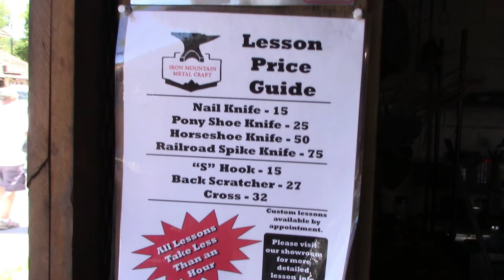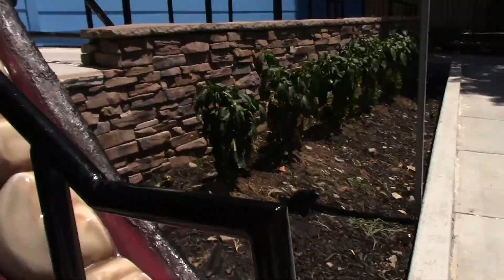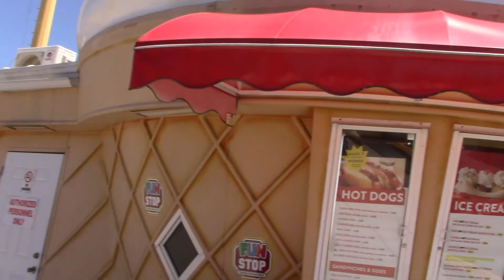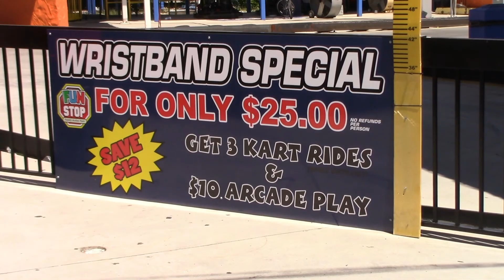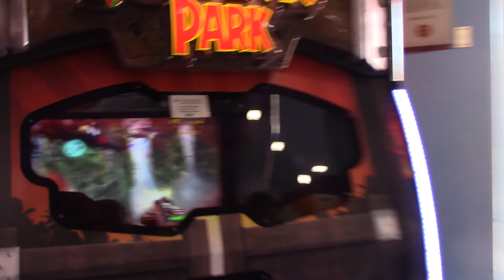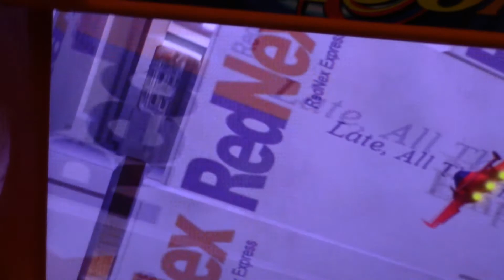Cornhole and Blacksmithing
No rhyme or reason to todays vlog. I took a ride on my bike and found a cornhole tournament. Also watch as a father and son team make their own knife at the blacksmiths in the Old Mill District.